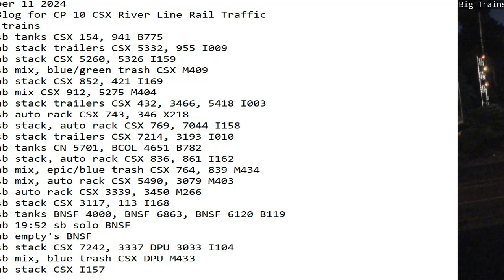September 11 2024 BigTrains.TV CP 10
24 Hrs trains
01:03 sb tanks CSX 154, 941 B775
01:39 nb stack trailers CSX 5332, 955 I009
01:56 nb stack CSX 5260, 5326 I159
03:15 sb mix, blue/green trash CSX M409
06:50 nb stack CSX 852, 421 I169
07:20 nb mix CSX 912, 5275 M404
07:43 nb stack trailers CSX 432, 3466, 5418 I003
08:28 sb auto rack CSX 743, 346 X218
08:41 sb stack, auto rack CSX 769, 7044 I158
09:07 sb stack trailers CSX 7214, 3193 I010
09:30 nb tanks CN 5701, BCOL 4651 B782
11:33 sb stack, auto rack CSX 836, 861 I162
14:22 nb mix, epic/blue trash CSX 764, 839 M434
15:23 sb mix, auto rack CSX 5490, 3079 M403
15:41 sb auto rack CSX 3339, 3450 M266
16:58 sb stack CSX 3117, 113 I168
18:54 sb tanks BNSF 4000, BNSF 6863, BNSF 6120 B119
19:51 nb 19:52 sb solo BNSF
20:05 nb empty's BNSF
20:48 sb stack CSX 7242, 3337 DPU 3033 I104
21:52 sb mix, blue trash CSX DPU M433
22:01 nb stack CSX I157